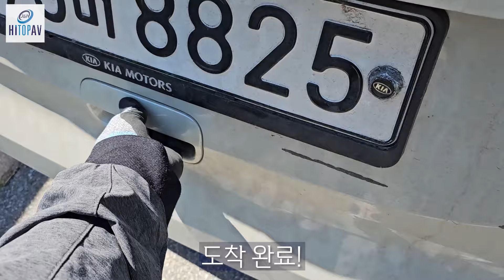매킨토시 인티앰프 MA12000 설치 완료! 경관이 좋은 동네 평창!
::안녕하세요. 하이파이 / 홈시어터 / 빔프로젝터 전문몰 하이탑AV 입니다.
::서울점과 부산점에 '청음실' 보유하고 있으니 많이 들러주세요.

매장 위치
서울점: 서울시 서초구 신반포로 313 (1층, 하이탑AV)
부산점: 부산시 연제구 연산동 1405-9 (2층, 하이탑AV)